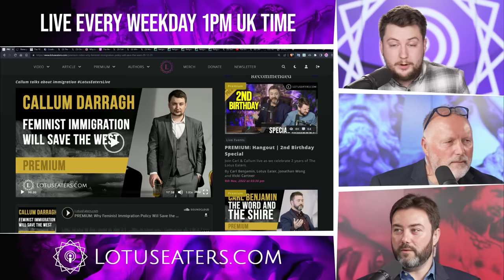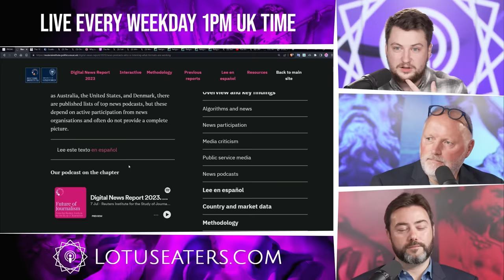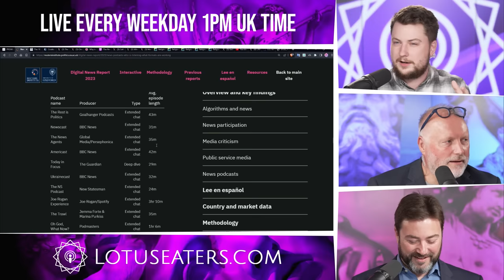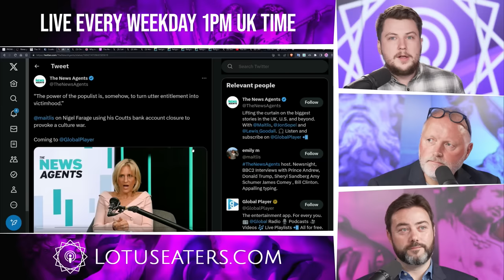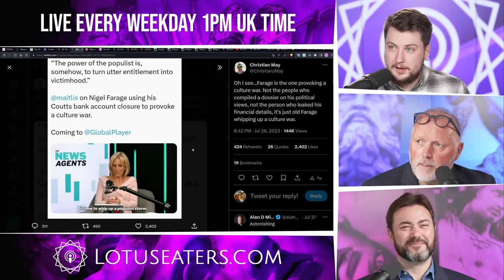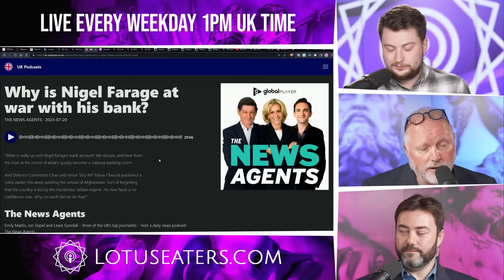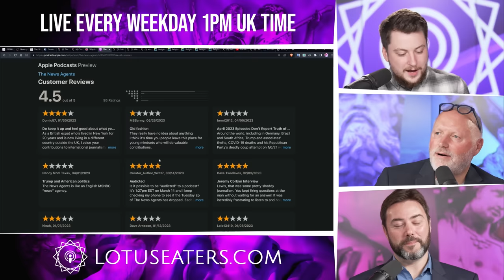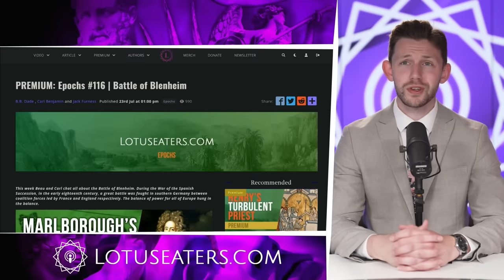What Even Is Normie World? | feat. Harry Miller